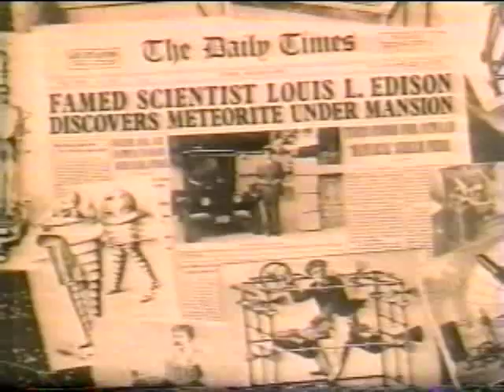Maniac Mansion Season 1 intro